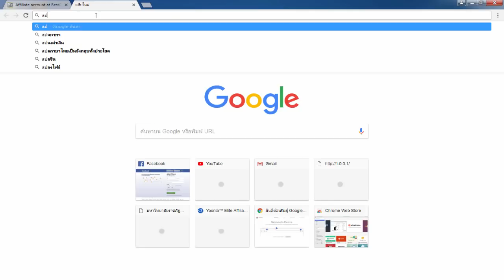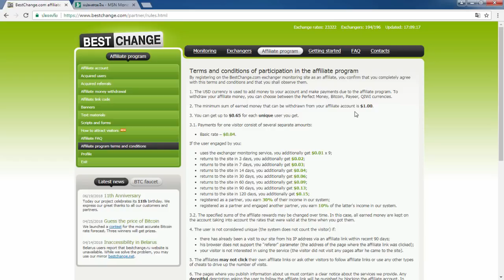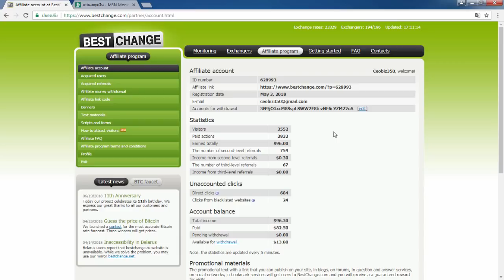รีวิวทำเงินออนไลน์ ((1ชั่วโมง 450 บาท)) สมัครฟรี! คุณก็ทำได้!!